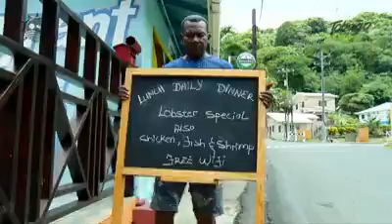My Tourism Story Woodsworth Frank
My Tourism Story features Mr. Wordsworth Frank, owner/manager of Birdwatchers Restaurant and Bar and founder of Frank's Tours in Speyside, Tobago.
Wordsworth is the first person to start offering reef tours in Speyside. Watch as he recounts his entrepreneurial experience of pioneering reef tours in Eastern Tobago.